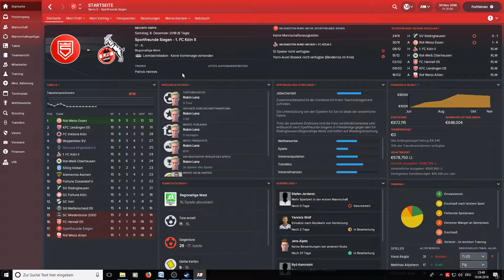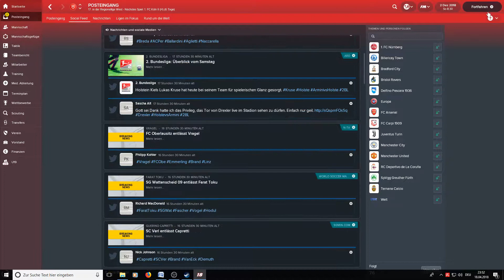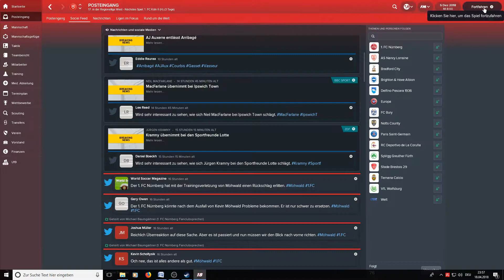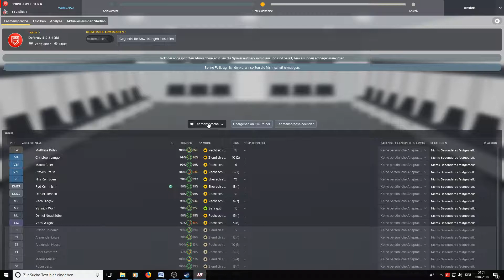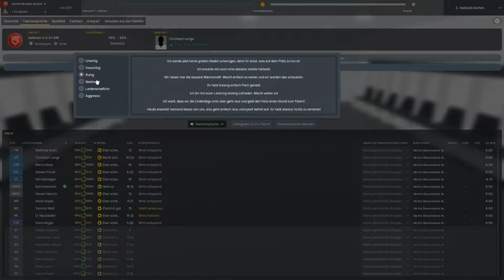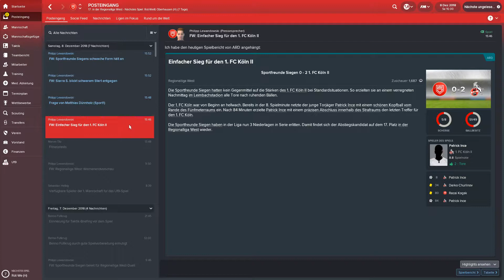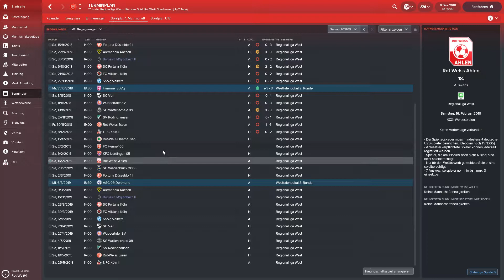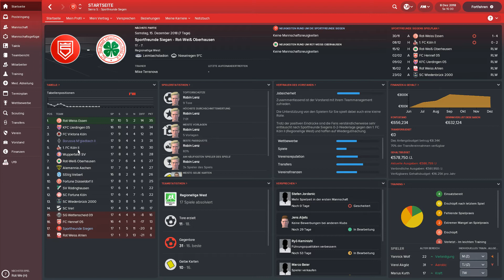Let´s Play Footballmanager 2018 (FM18 - deutsch) - #22 | Abschluss Hinrunde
Zum Abschluss der Hinrunde geht es gegen den 1. FC Köln II.